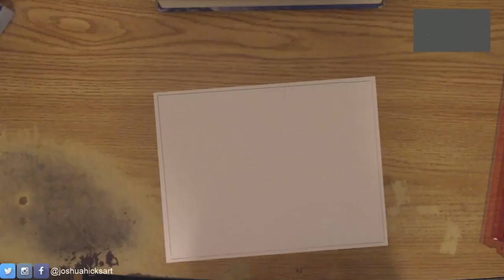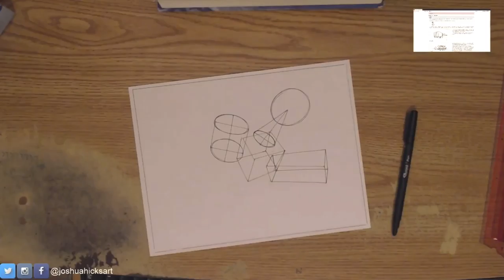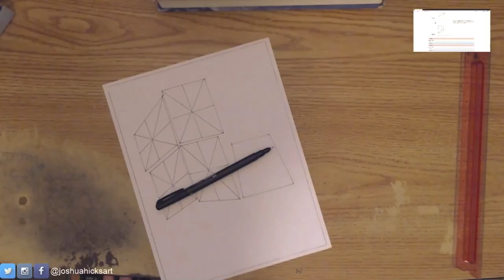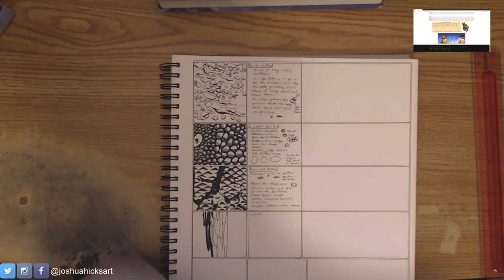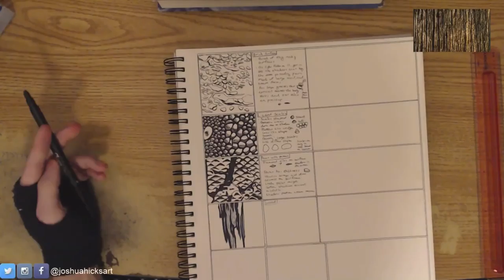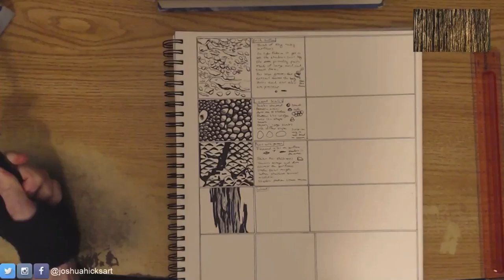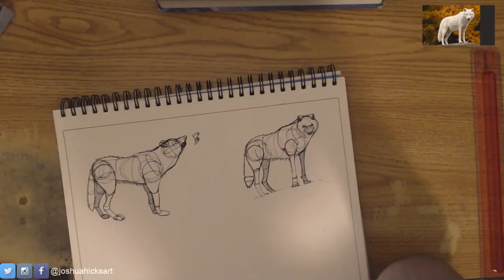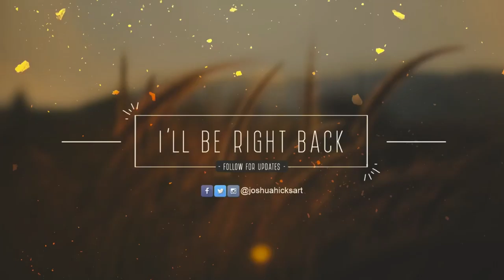Joshua Hicks Art Fundamental Practice 2018-05-23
One of my daily practice sessions